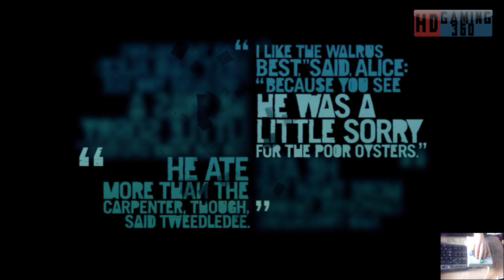Far Cry 3 - Walkthrough Part 103